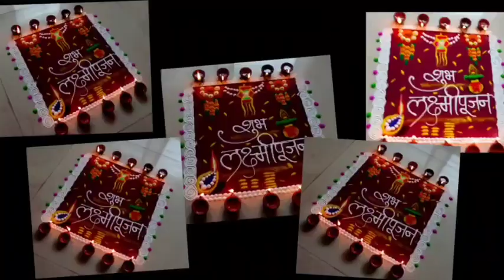लक्ष्मीपुजन स्पेशल 5 रांगोळ्यांचा मेगा एपिसोड || Laxmi pujan special rangoli designs